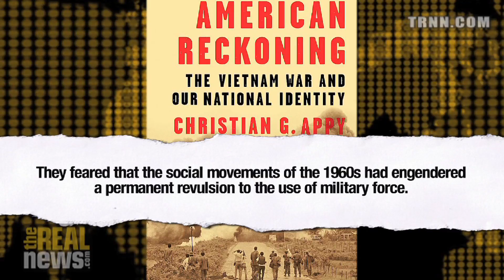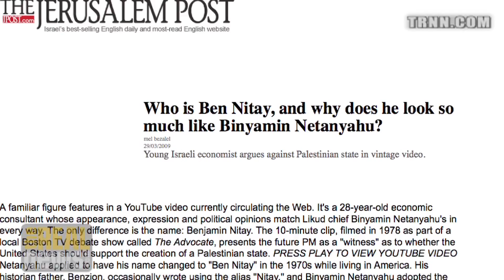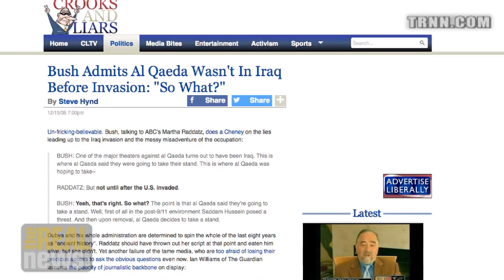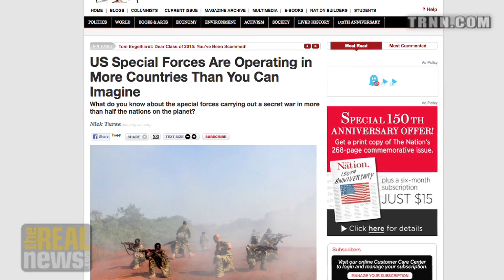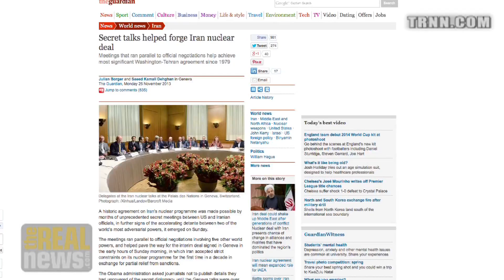The Vietnam Syndrome and the Project for a New American Century - Christian Appy on RAI (5/5)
On Reality Asserts Itself, Mr. Appy says that Israeli preemptive and punitive war became a model for US foreign-policy